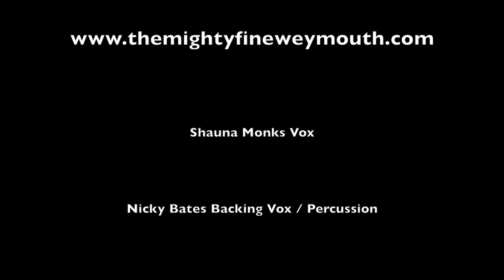The Mighty Fine - Nights On Broadway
The Mighty Fine performing the Candi Staton version of Nights On Broadway - Weymouth, August 2015